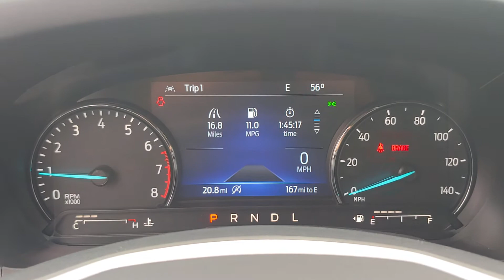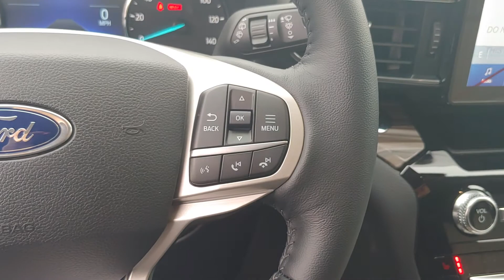110237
2021 Ford Explorer